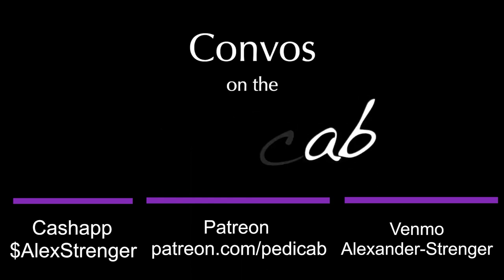Convos On The Pedicab #107 Fred McGhee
Fred McGhee is (among many things) a College Professor, former U.S Navy Diving Officer, Author, Neighborhood Preservation Advocate and founder of the First Black Owned Archeological and Environmental Consulting Firm in the United States who has dedicated his life towards preserving his community and protecting it from gentrification.  Fred and I engaged in a lively discussion on whether or not undisciplined fiscal policy and a lack of sound money was the driving force behind rampant poverty, unsustainable inflation and the world being on the brink of economic collapse.  We also engaged in a contentious yet good faith discussion on whether or not embracing Bitcoin can solve or mitigate many of these issues we‘re facing while preserving individual self sovereignty.  Fred is a man who I have an adamant amount of respect for yet I also adamantly disagree with him on pretty much everything related to monetary policy.  And this combination need for an extremely exciting episode that I encourage all of you to watch.